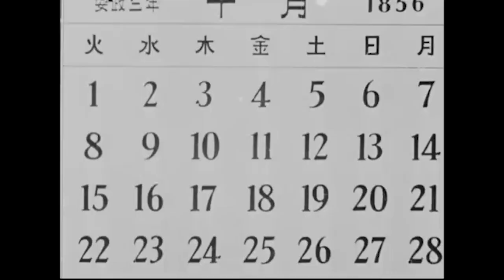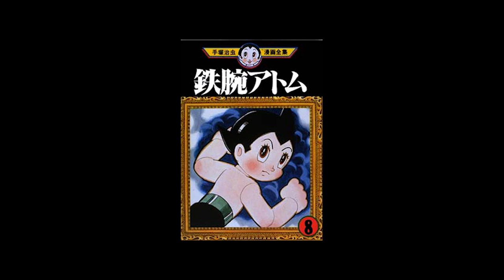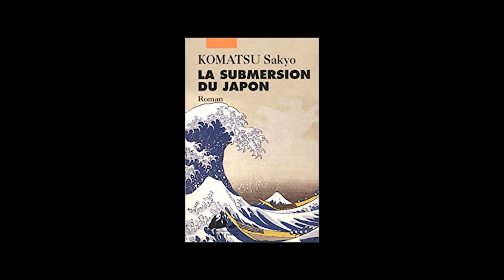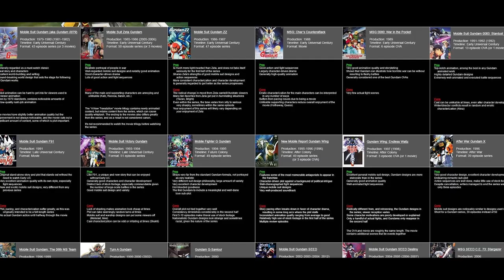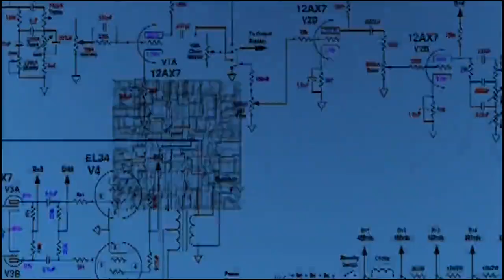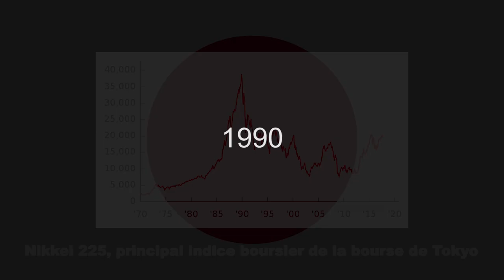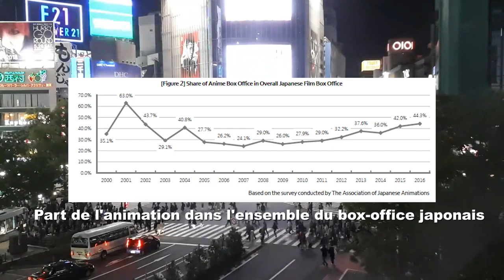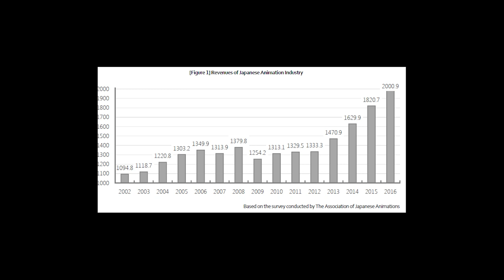Les genres de manga et anime (3): Science-fiction (1) - Une histoire de la SF au Japon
Du conte de la princesse Kaguya à My Hero Academia, voyage à travers l'histoire de la science-fiction au Japon. Bien sûr principalement axée sur les anime et les manga, mais également sur les origines avec la littérature et les influences.